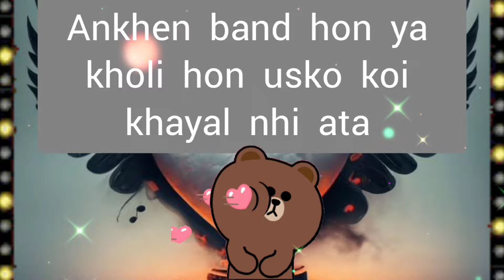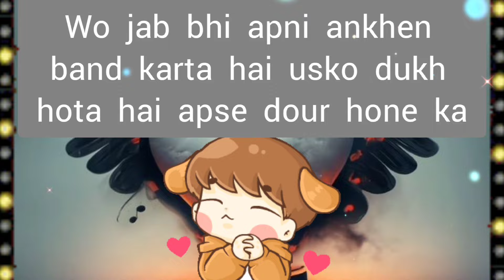choose one number love quiz game today new | love quiz questions and answer